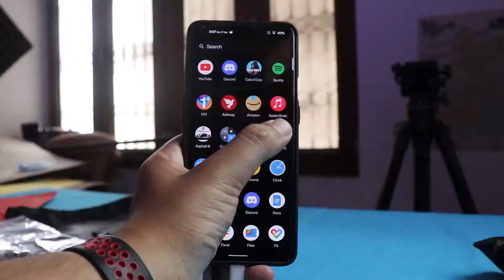Dhamaka Gaming Headphones..!!🔥🔥[Eksa E900 AND E900 Pro Unboxing and Review]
🔴 Catch me LIVE on Amazon! Eksa E900 and E900 Pro Unboxing and Review.!🔥🤯 [Dhamaka Gaming Headphones]
E900 Pro

While gaming headphones don’t necessarily come cheap, they can really help in delivering a better playing experience. The EKSA E900 Pro is a budget gaming headset that only looks cool and fits comfortably but has a good overall audio reproduction. Here is my review of the EKSA E900 Pro.

EKSA E900 Pro price in India: Rs 3499

EKSA E900 Pro review: Design and comfort
The EKSA E900 Pro has shades of a HyperX headset in terms of aesthetics, giving it a premium look. The headset (including the headband) is made mostly from plastic but has aluminum forks holding the cup. You will also notice small exposed red coloured wires run to each cup, adding a distinct look to the headset. Cushioning on the ear cups consists of soft faux leather that fits perfectly around my ears; the cushion along the underside of the headband is comfortable too.

The E900 Pro are fairly stable headphones. They stayed on my head while I was gaming but they aren’t ideal for running or working out. The headset isn’t exactly portable and even seems heavier than it looks, but the cushioned ear cups make it a comfortable fit. The headset comes with a high-quality leatherette pouch, which does a fine job protecting the headphones against scratches.
Feature-wise, the E900 Pro doesn’t disappoint. It comes with a detachable 3.5mm cable and a USB-C to USB-A cable in the box. Along the underside of the left ear cup is where you’ll find most of the buttons, including the 3.5mm audio jack, the volume wheel, mute controls, USB-C charging port, and the detachable boom mic slot. When you plug in the headset over USB, red lights on the earcups light up, a small element that adds a funky touch to the design.
There is nothing wrong with the EKSA E900 Pro. The gaming headset is presented as if they cost a lot more and consumers will get a lot of value for the price. That’s true, because this wired headset does live up to a lot of parameters including looks and comfortable fit, USB-C support, and carrying bag. The reason why you would want to buy this gaming headset is the price, which is comparatively low when compared to similar offerings from HyperX and Logitech. The audio performance isn’t earth-shattering but it’s not disappointing either when you consider the price. To sum it up, the EKSA E900 Pro can be used in a variety of scenarios like attending video calls, watching movies, or listening to music. That said, they are a solid choice for gaming, thanks to a comfy fit and a nice balance of audio.